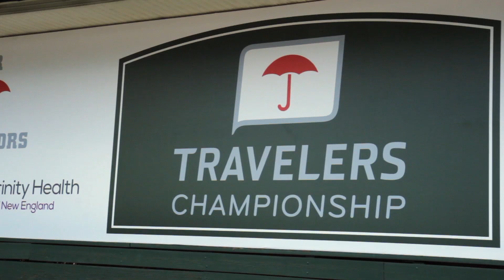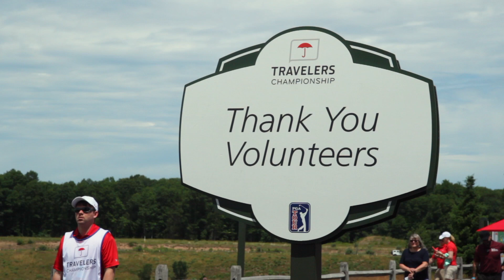A Salute to Volunteers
The 2018 Travelers Championship is in the books - but not without a heavy lift by the volunteers!

Hartford HealthCare is the official volunteer sponsor of the Travelers Championship.